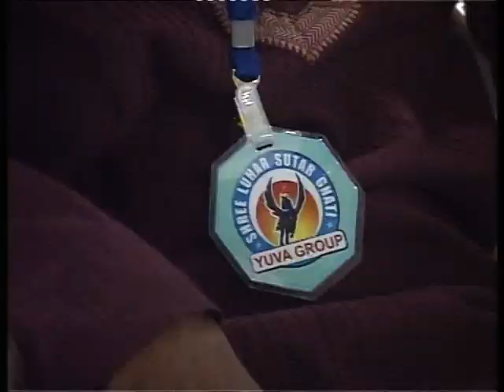Bhagavat Katha : Part 8of14 : Pujyashree Bhupendrabhai Pandya ji : April2010, Borivali Mumbai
Satkarma Parivar
follow on twitter: @PujyashreeBhai
like on facebook: Pujyashree Bhupendrabhai Pandya